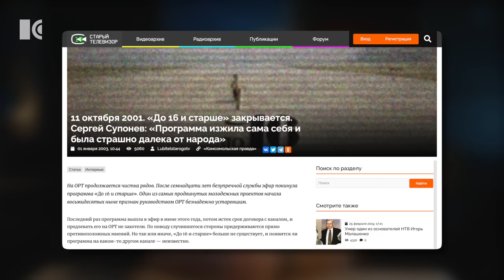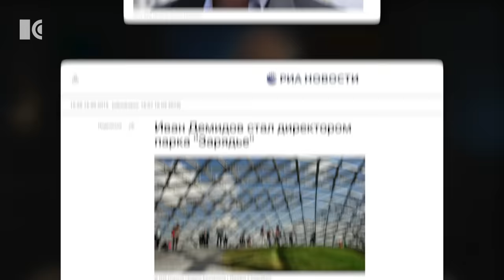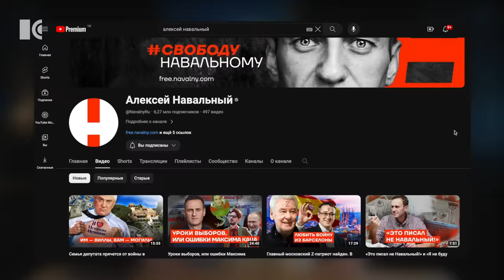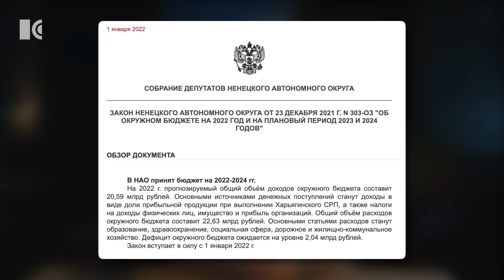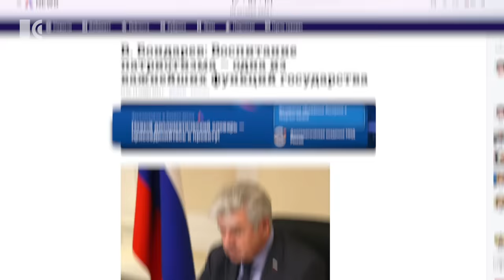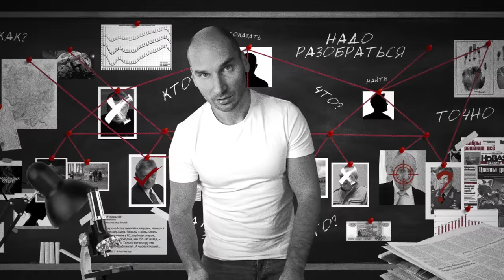Ящик для бумеров. Почему с российского ТВ исчезли все детские программы | Разборы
«Зов джунглей», «Звездный час», «Музобоз», «До 16 и старше», «Земля – Воздух» – помните все эти программы? Куда они делись? Почему федеральные телеканалы больше не производят контент для детей и молодежи, а правительство не выделяет на это деньги? И как могут выглядеть современные шоу для подрастающих поколений. Разбирается Павел Каныгин.

Видео выпущено в партнёрстве с телеканалом «Дождь» @tvrain

00:00 Детское и молодёжное ТВ 90-х
02:04 Телепрограмма тогда и сейчас
04:41 «До 16 и старше»
05:32 Кто из бывших героев молодёжи сейчас обслуживает власть
06:17 Что случилось с телевидением
08:28 Про деньги
09:08 Телевидение vs интернет
10:41 Про «патриотическое воспитание»

USDT кошелек в сети ВЕР20:
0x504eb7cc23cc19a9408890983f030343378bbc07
USDT кошелек в сети TRC20:
TEKUPUA95RVwSqx2LnwEsdbzym9xxa7VCu
Bitcoin кошелек (в сети BTC):
19JWB5dzybbqTijG2UjTyYff7w3cANbwQu